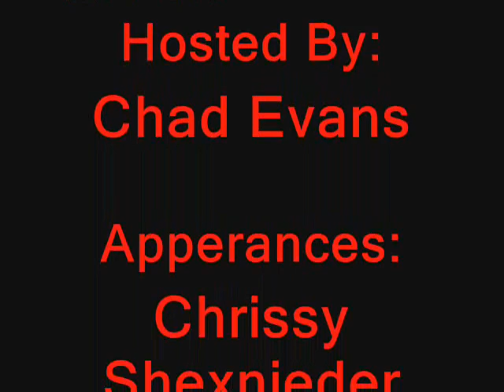Living Proud *Hurricane Ike Edition*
Hurricane Ike is off of the coasts of Tx and La.  We are in Lake Charles La on the East side of the storm.  Living Proud will be broadcasting thoughout the weekend as long as there is power.